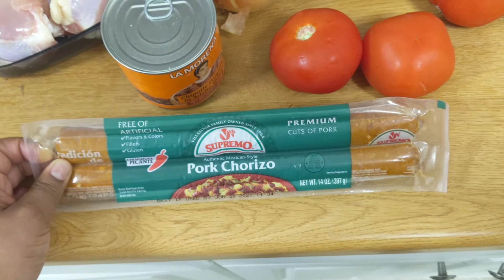UNAS RICAS TOSTADAS DE TINGA!!😋😋